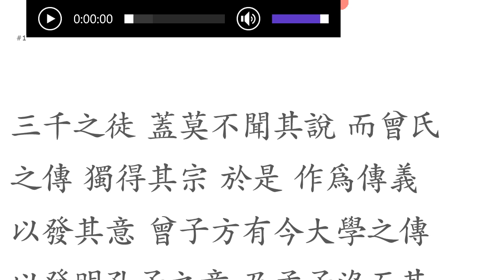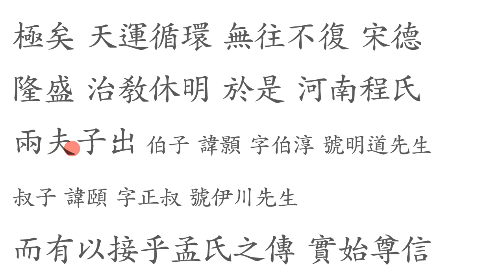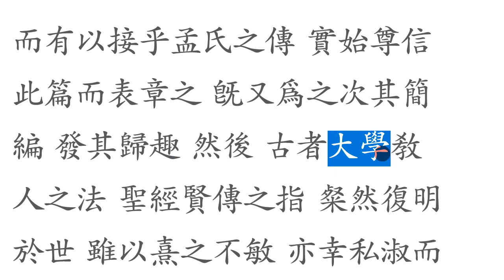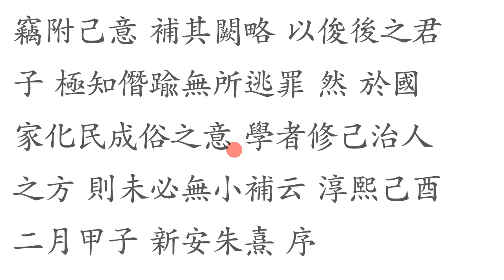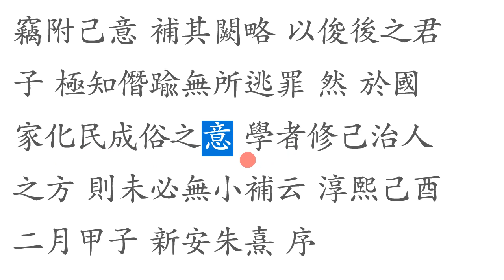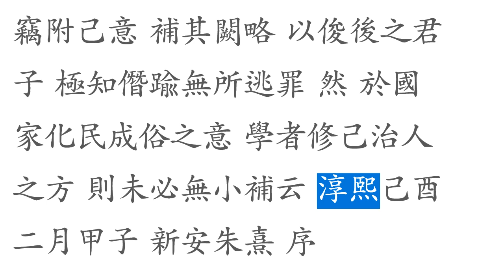대학강독(講讀) : 대학장구서문 03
대학장구서문 원문으로 강독하기